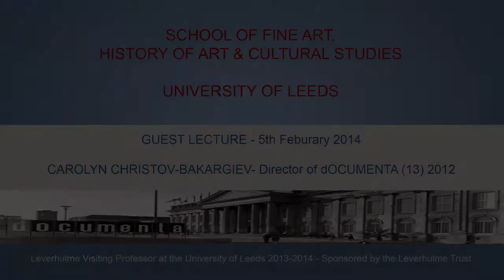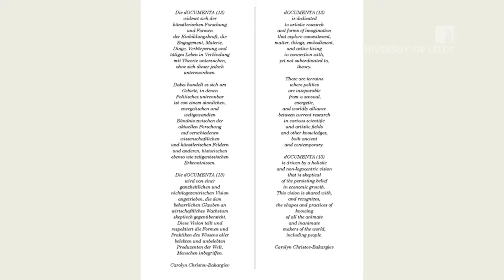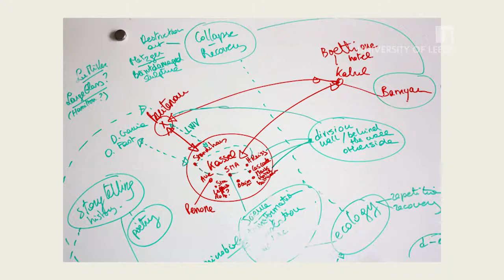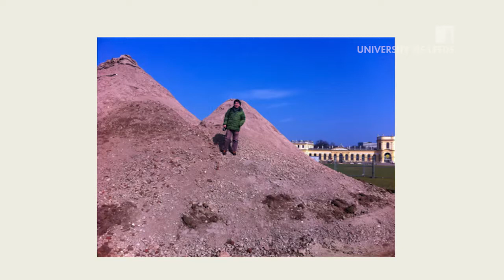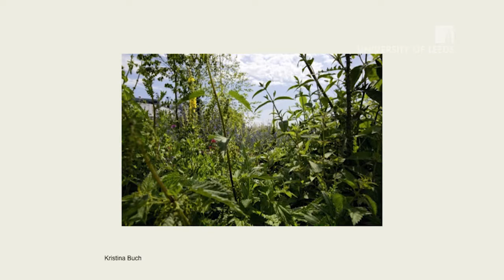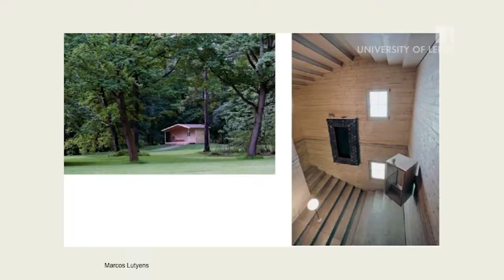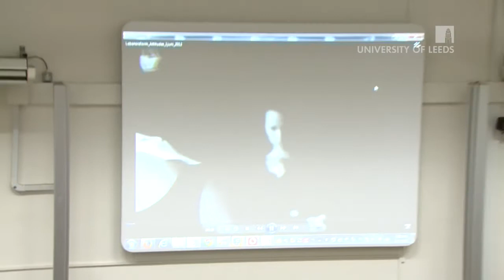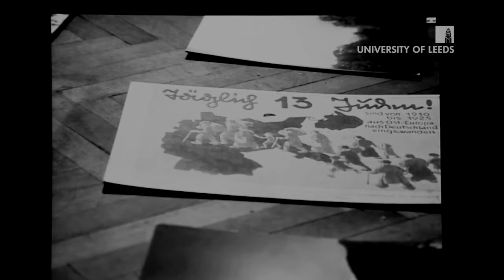Leverhulme Guest Lecture | Carolyn Christov Bakargiev | 5 Feb 2014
CAROLYN CHRISTOV BAKARGIEV